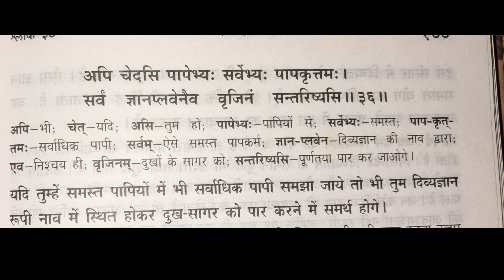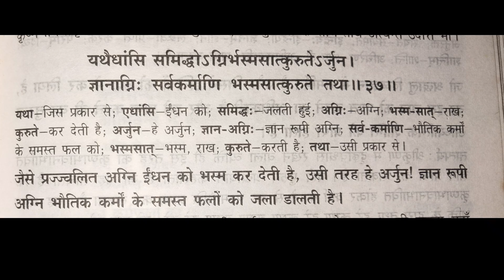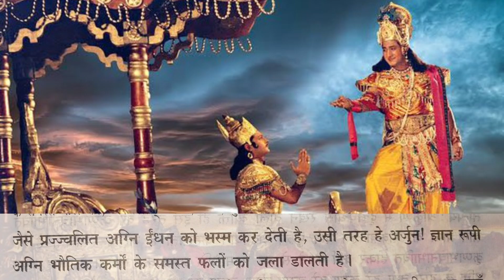श्रीमद् भगवद् गीता पाठ - Ep67 - अध्याय 4 | Bhagavad Gita | Gita Course - Shrimad Bhagwat Geeta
About-
🌿 This video covers:
🌺 Chapter Name (शीर्षक) - Gyan yog (ज्ञान योग)
🌺 Shloka (shalok / श्लोक) BG - 4.36, 4.37

Hare krishna..!!

Join Us

Bhagavad Sharan